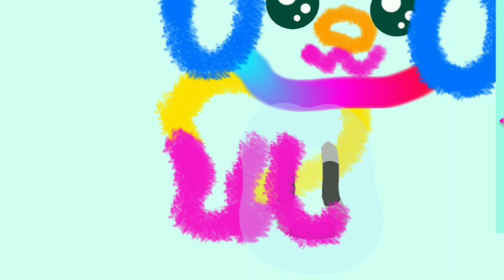How we draw colorful dog,Easy acrylic drawing for kids, kids drawing channel, Drawing video for kids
How we draw colorful dog,Easy acrylic drawing for kids, kids drawing channel, Drawing video for kidsColors name❤🧡💛💚💙, Cartoons colors dance,learning channel for kids color name cartoon❤🧡💛💚💜💙cartoons  colors, easy way of learning for kids
How to draw nobita🌈🌈,Doremon, kids cartoons, easy acrylic drawing for kids
HOW TO DRAW DOREMON😍😍😍😍, nobita, shizuka,easy and interesting drawing for kids
This is drawing channel. I upload the new videos daily related to drawing. I draw different things with different colors .children easily  learn the things with entertainment .

How to draw pancake
pancake
easy learning things
colors name
number
Abc
How to draw basket
basket
easy learning things
colors name